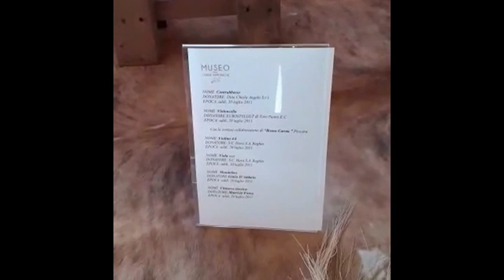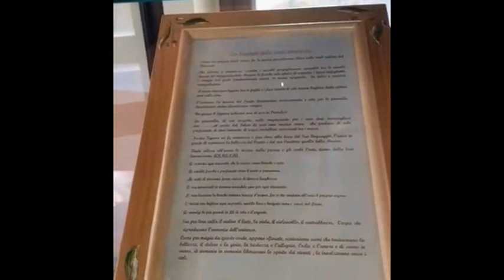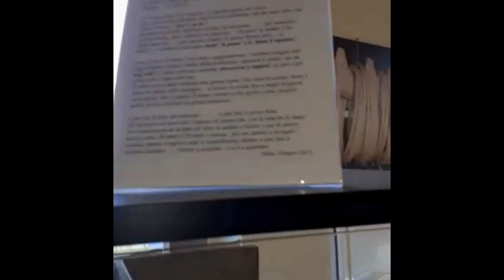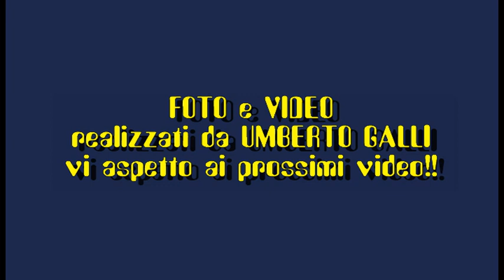MUSEO CORDE ARMONICHE 2022 SALLE di GALLI UMBERTO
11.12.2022 visita al Museo dell Corde Armoniche di Salle(PE)
praticamente sono corde di violino e anche fili chirurgici fabbricati usando le budella degli animali ,anticamente in questa valle praticam,ente tutti lavoravano su questo prodotto che aveva largo mercato poi subentrarono le corde metalliche ed iniziò il declino tuttavia i maggiori violoncellisti preferiscono ancora usare tali corde. interessante da visitare telefonate al custode MORENO PASSANTE per prenotare la visita
FOTO e VIDEO realizzati da Umberto Galli che gentilmente concede.